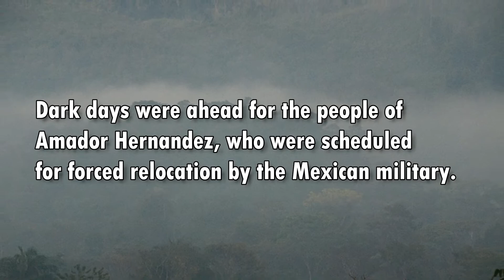Fighting for the People of Amador Hernandez, Chiapas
Global Justice Ecology Project does important work like this thanks to help from donors like you. Text Forests to 51555 for more information.